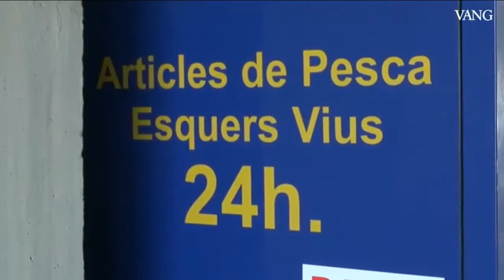Amazing Attraction Giving Big Tuna Eat On The Ship Harbor, Woowww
This Video is Amazing Attraction Giving Big Tuna Eat On The Ship Harbor, Woowww